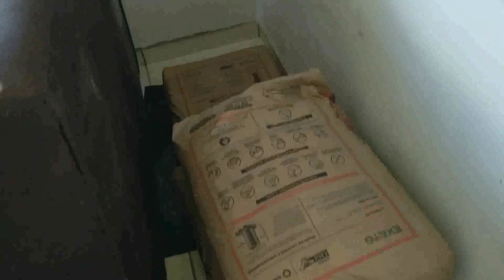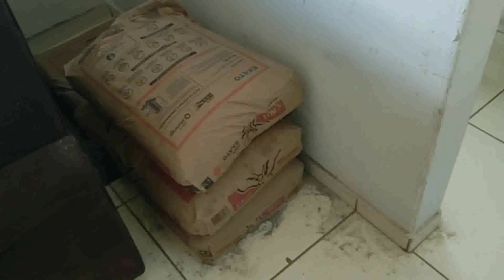TUDO QUE SOBROU DA OBRA,REFORMA NO MURO